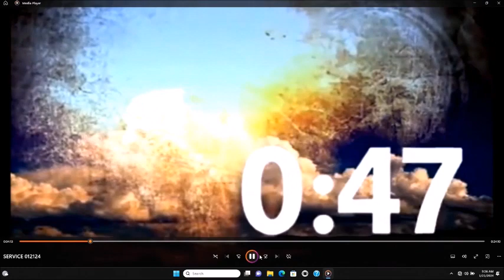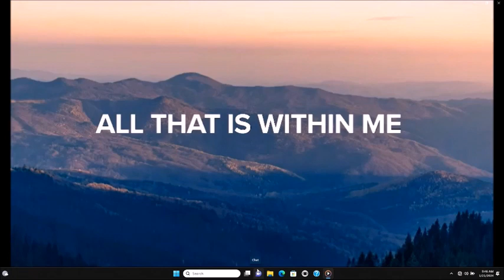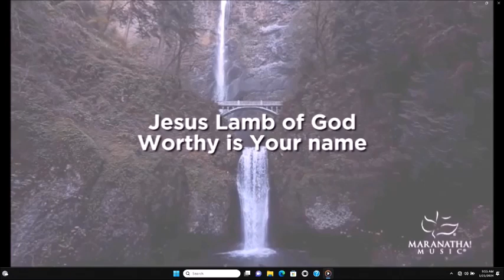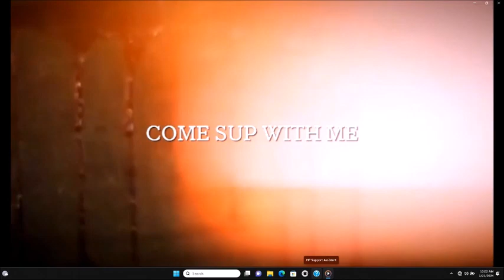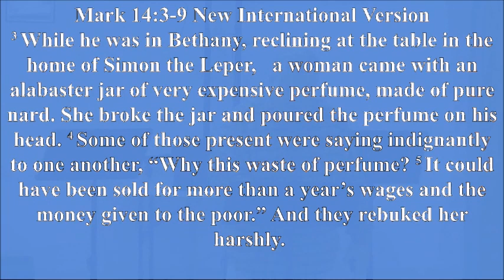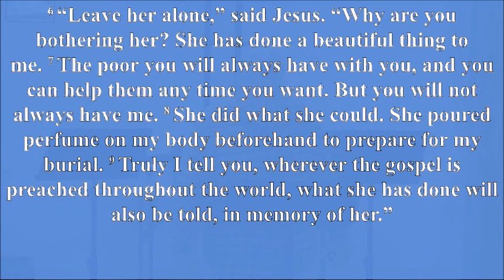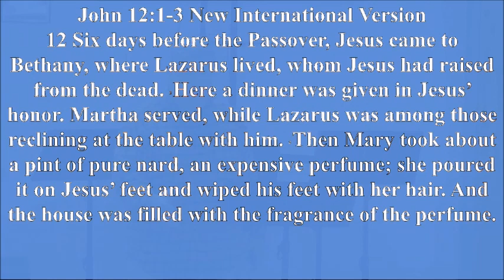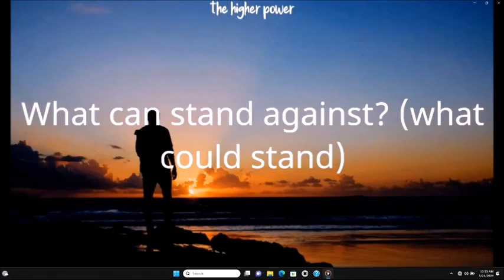a heart for the house part 3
Sunday Jan 21st 2024